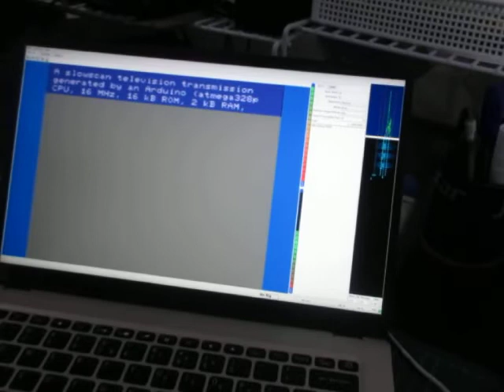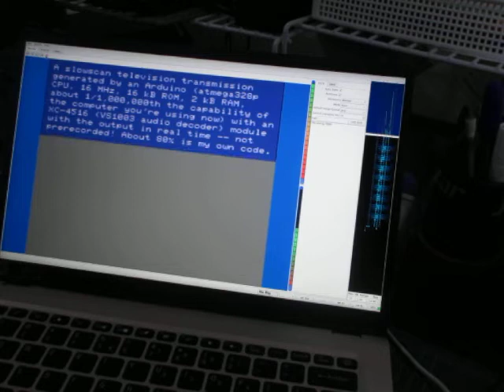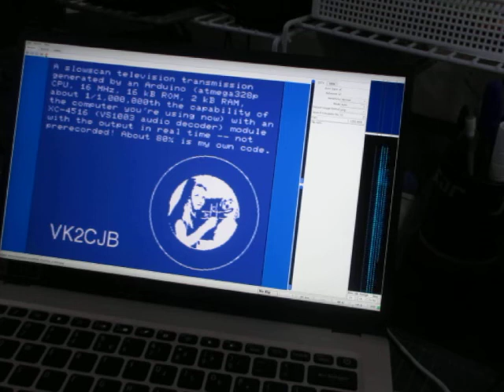An Arduino Uno transmitting SSTV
What was a weekend project, after I noticed a VS1003 audio module on sale (available in Australia's Jaycar stores with the catalogue # XC4516) and knew it would be capable of generating audio with a quality that'd make SSTV work, even with that little CPU.

Yes, sorry for not realizing the camera was in low-res... (but it should be good enough to proof for my Internet Skeptics :)